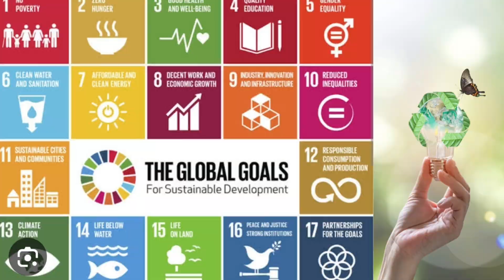BUNIYAAD Episode-20, Dr.Monica Nagpal, Ph.D in conversation with Dr. Sarika Kulkarni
Dr. Sarika Kulkarni  is the founder and trustee of Raah Foundation, a non-profit organization dedicated to harmonizing the well-being of both people and the planet. Working in biodiversity hotspots like the northern western ghats, the foundation secures water access and creates carbon sinks. With a background in academia, entrepreneurship, and consulting, Dr. Sarika  crafted  innovative programs addressing tribal communities' social challenges. Holding a professional master's in CSR and sustainable development, she drives impact through strategic social initiatives.

We are just in the last leg for achieving UN  Sustainable Development Goals (SDGS) towards 2030. It is of utmost importance to take action now.
To contribute in the awareness of these goals I have started this podcast.

This podcast  "BUNIYAAD "- Laying the foundation for sustainable living, is a step in direction of bringing awareness.

In this we will bring guests who are working towards achieving Sustainable Development in their  own areas of work.

We will be sharing practical tips as to how we can live a sustainable life.

I call upon you if you are an SDG advocate or know anyone who is working towards spreading awareness, let us connect .

You can DM me and I will reach out to you with details.

Let us together create a world that is healthy and happy and leave a peaceful and safe planet for our future generations.